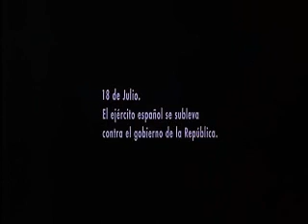A Las Barricadas (with lyrics translated)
Spanish anarchist anthem.
From the opening of Vicente Aranda's (1996) film Libertarias:

The summer of 1936.  July 18th.  The Spanish army rises against the Republican government.  July 19th.  In Barcelona and Madrid the army is defeated, thanks to the people's heroic efforts.  July 20th.  The masses demand a revolutionary state.  The legal government is unable to control the situation.  July 21st.  The Spanish Civil War begins - the last idealistic war, the last dream of a people striving for the impossible, for utopia.

"A Las Barricadas" (lyrics translated):

Black storms shake the sky
Dark clouds blind us
Although death and pain await us
Duty calls us against the enemy

The most precious good
is freedom
And we have to defend it
With courage and faith

Raise the revolutionary flag
Which carries the people to emancipation
Working people march onwards to the battle
We have to smash the [right-wing] Reaction.

To the Barricades! To the Barricades!
For the triumph of the Confederation